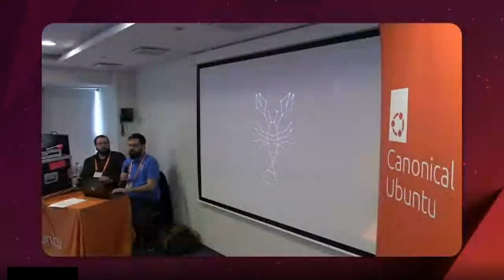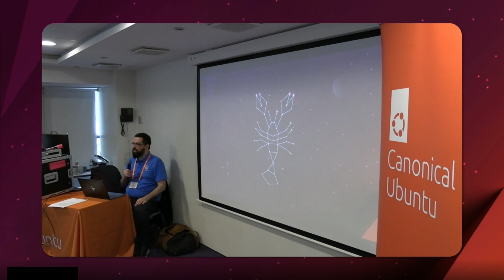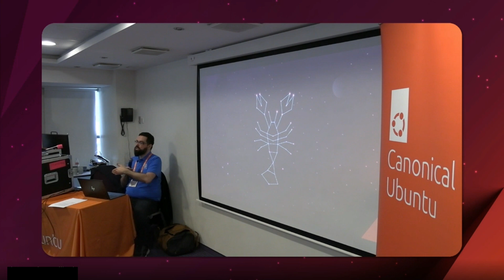Marketing for Open Source: How, Where, & Why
Marketing is one of the most important components to any product or project, if you haven't told people about your project then don't expect them to use it. However, Marketing is typically either subpar or non-existent in the Open Source community. In this talk, you'll learn why Marketing matters, some getting started strategies, social media tips, and much more. Plus, there will be ample time for Q&A to address any specific topics you want